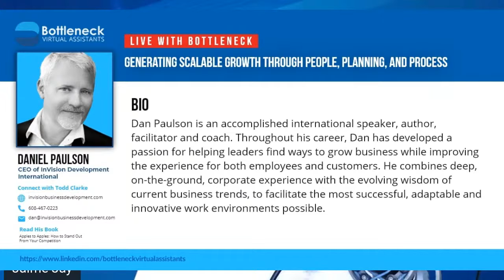Generating Scalable Growth Through People, Planning, and Process with Daniel Paulson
Dan Paulson is an accomplished international speaker, author, facilitator and coach. Throughout his career, Dan has developed a passion for helping leaders find ways to grow business while improving the experience for both employees and customers. He combines deep, on-the-ground, corporate experience with the evolving wisdom of current business trends, to facilitate the most successful, adaptable and innovative work environments possible.